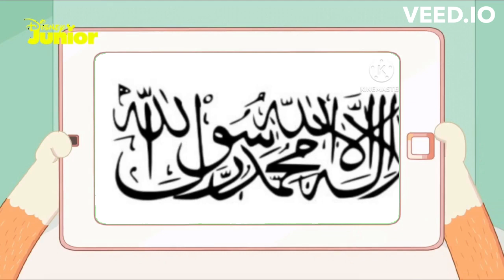Bingo reacts to Taliban (Other Afghanistan) EAS Alarm (Bonus)